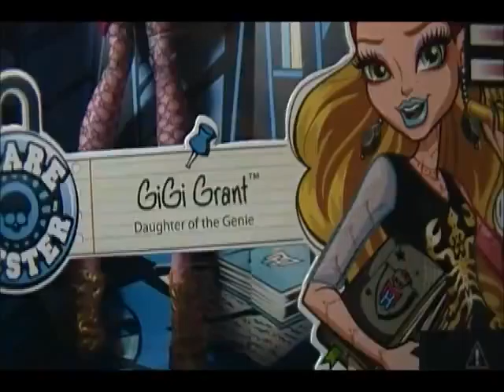Gigi Grant Scaremiester Opening & Review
I open and review a new doll for my collection.